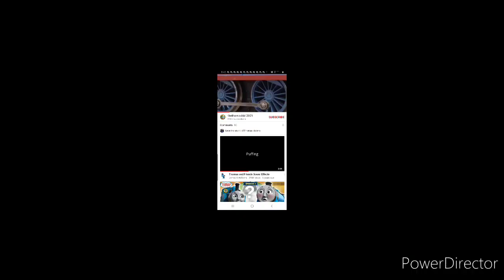Donald Departs From Knapford.